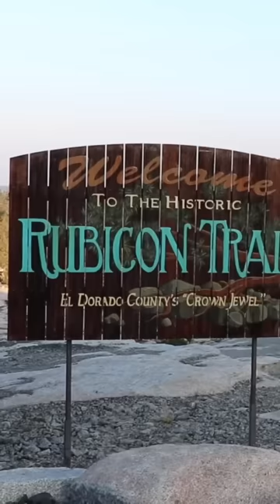My Top 5 Off-Road Trails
I've explored many trails over the years, but these are my current to 5!